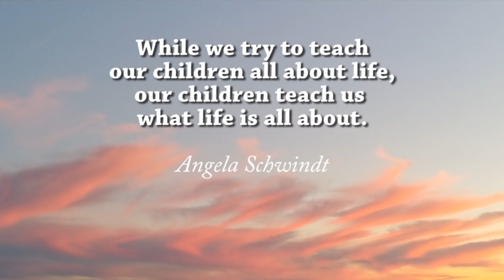#425 Ichetucknee River & Springs Florida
We had a wonderful vacation with our grand children.